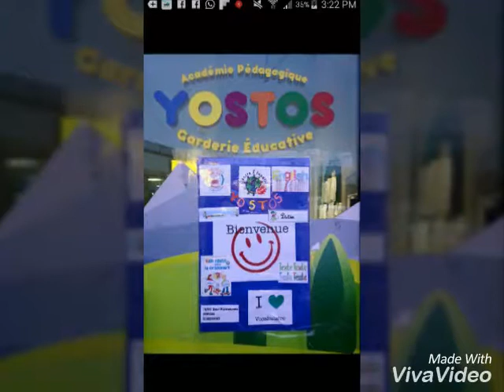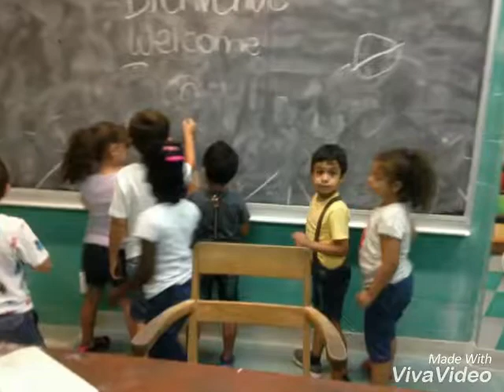Garderie yostos 🌸 👍 👍 👍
Bonne garderie Yostos